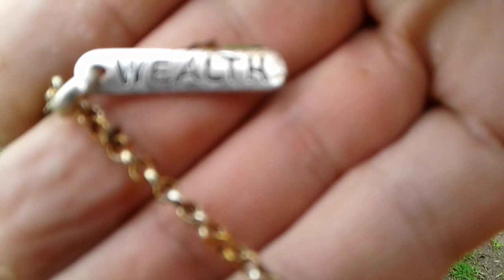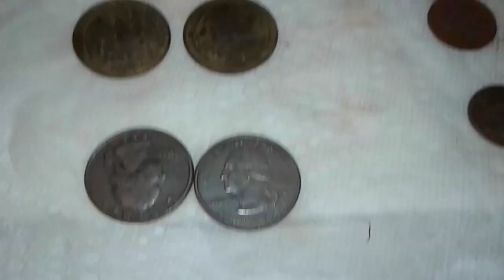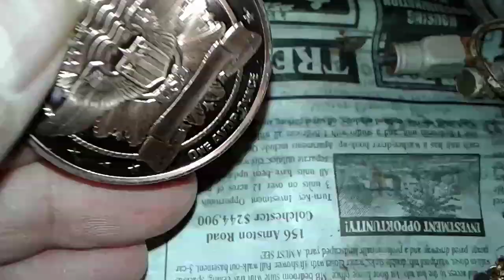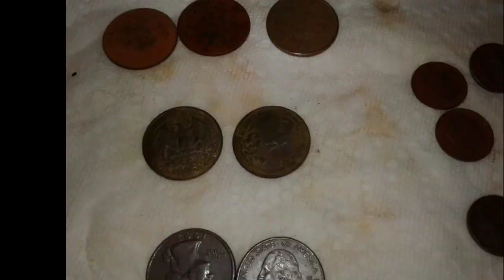I FOUND SOME WEALTH. EASTER SUNDAY MORNING HUNT.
Just a quick Easter Sunday morning hunt at my honey hole turned up some coins and some surprises hope you enjoy the video.